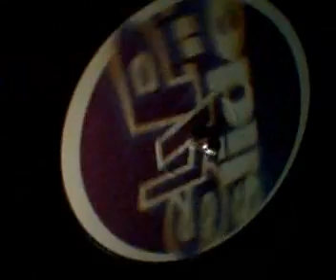Blaze - My Beat (Frankie Valentine Extended Mix)